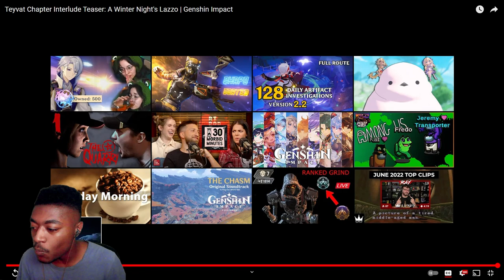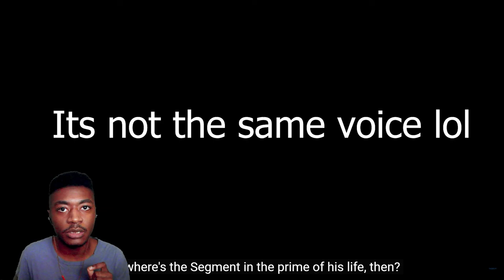Teyvat Chapter Interlude Teaser A Winter Night's Lazzo REACTION !!!!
LITTERALY JUST SHOWED LIKE ALL THE HARBINGERS!